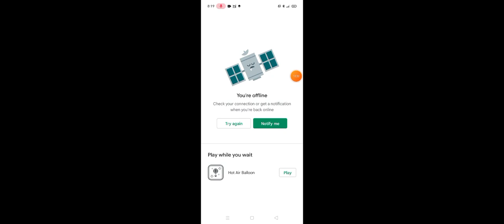I escape from nun. car escape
In this video i have escaped from nuns school